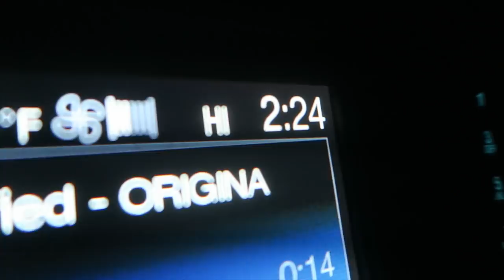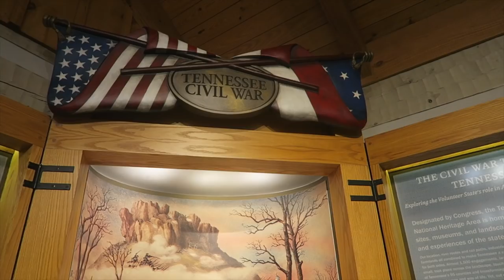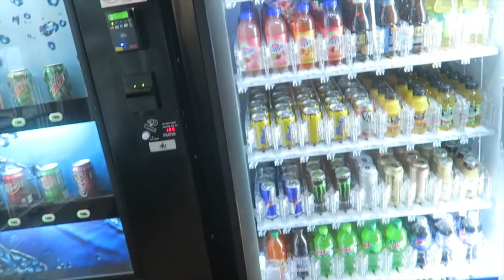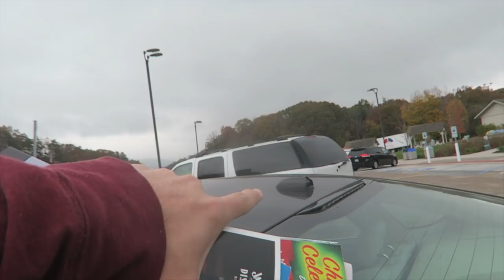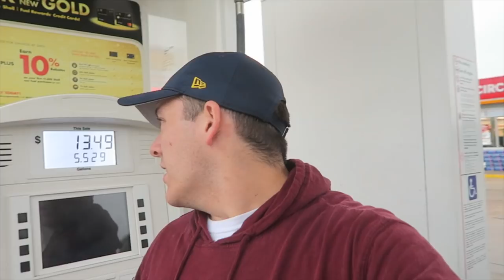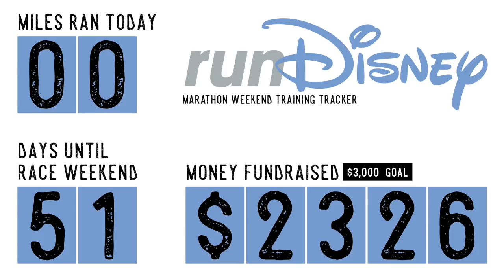A Grace Karin Vintage Dress Haul & a Solo Road Trip!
In today's vlog Peter heads back to Florida on a solo road trip! He leaves extremely early, to make the trek in one day. Sarah unboxes the dresses she received from Grace Karin and even does a little fashion show. All of the links to the items she received can be found below! Peter explores the "fake Tennessee" rest stop while Sarah babysits Violet. The night comes to an end as Peter see Cinderella Castle all lit up, and arrives safely home. Eve greets him with such excitement! It's good to be home for everybody!

Dress Links:
Pencil Dress: